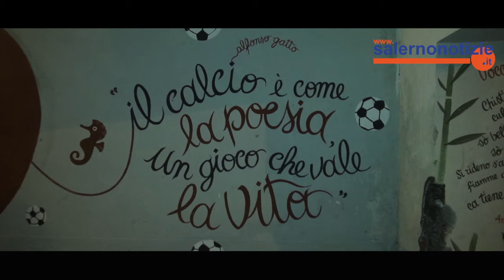Salernitana vs Trapani (2 -0) Fiducia a Sannino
Finalmente Salernitana! La partita perfetta che voleva Sannino e che volevano i tifosi. Ottimo l’impatto sul match questa volta dove i primi minuti e non solo sono a totale appannaggio dei granata. Pronti via e dopo il tap-in di Vitale al 4’ raddoppio del ritrovato Donnarumma all’11’. Gara in discesa con il Trapani mai pervenuto. Coda e lo stesso Vitale sciupano il tris ma la gara non è mai messa in discussione. Ripresa al piccolo trotto con la Salernitana che controlla. Inutile l’ingresso nei siciliani anche di Citro: sicura oggi la retroguardia di Bernardini e compagni. Finalmente una vittoria, la prima. E che inizi ora il campionato per i granata.